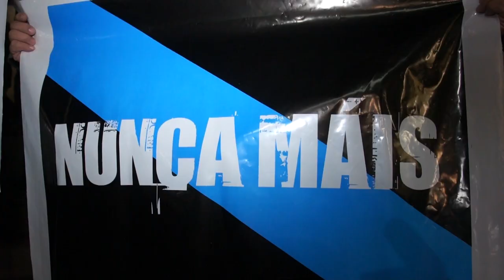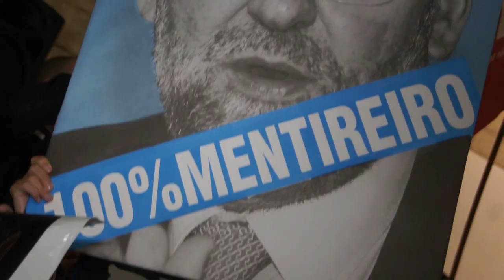Nunca Máis volta ás rúas en repulsa á sentenza do Prestige (Vigo, 15/11/13)